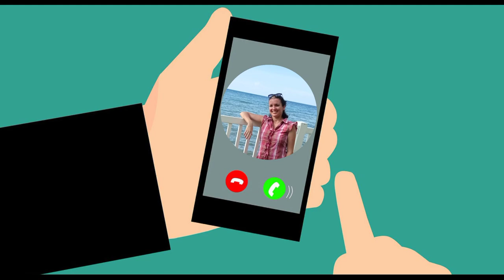Situación energética en Cienfuegos en la tarde de hoy 29 de septiembre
Autoridades de la Empresa Eléctrica en Cienfuegos actualizan sobre las labores para el arranque de la Central Termoeléctrica Carlos Manuel de Céspedes, y la protección mediante microsistemas eléctricos de servicios vitales en Cienfuegos. Escuche las declaraciones de Ricardo García Parra, asesor de la Dirección General en la Empresa Eléctrica sureña.